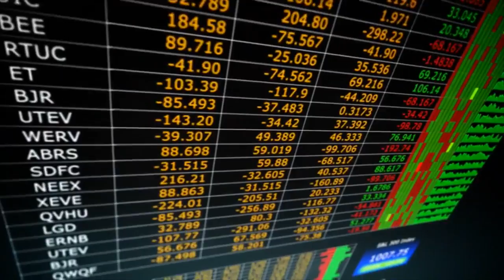BizToday with Don Gray - Part 1